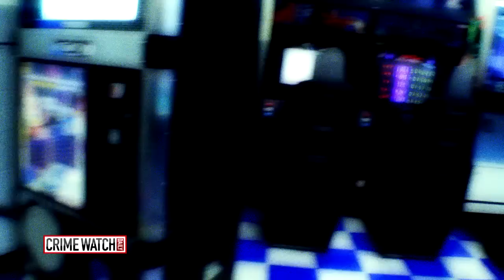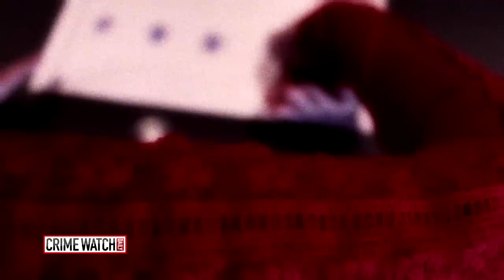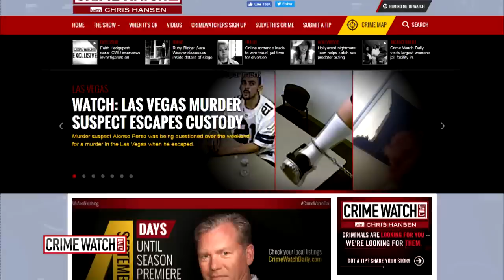Pt. 2: Child Kidnapped By Grandmother And Dad - Crime Watch Daily With Chris Hansen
Sonia Coppolecchia's daughter vanishes, and she believes her boyfriend's mother took the child.